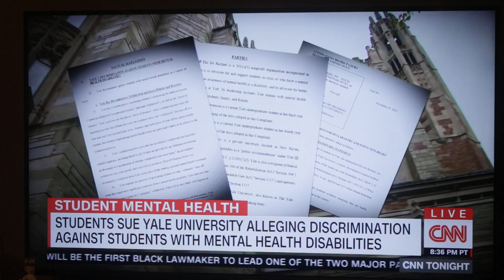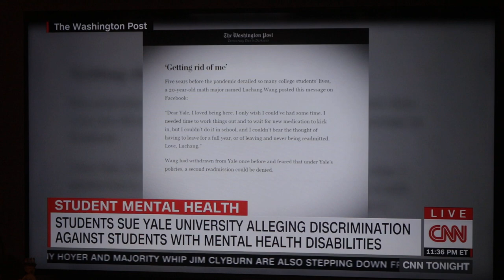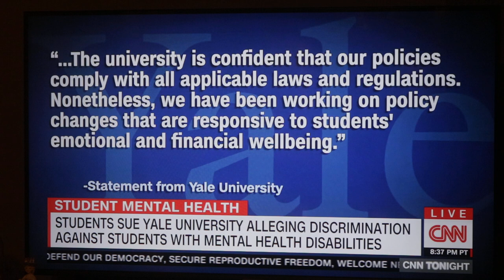Rishi Mirchandani on CNN Tonight with Laura Coates, 11/30/2022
Laura interviews Rishi (MC '19) and Monica Porter of the Bazelon Center for Mental Health Law about the class action lawsuit filed against Yale 11/30/2022